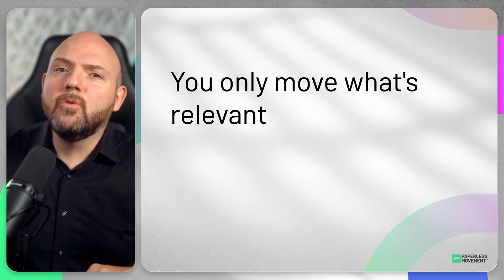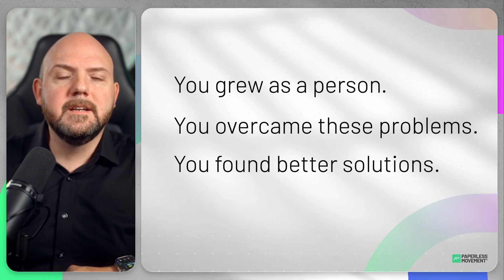Before You Switch Note-Taking Apps, Watch This First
Everyone thinks switching note-taking apps means hours of exporting, importing, and migrating thousands of notes. But after 10 years of tool-hopping through Evernote, Notion, Roam, and others, I discovered something that completely changed my approach.

Video Chapters:
00:00 The Problem with Scattered Information
01:42 Clean Slate Migration Strategy
04:19 Iterative Migration and Tool Optimization